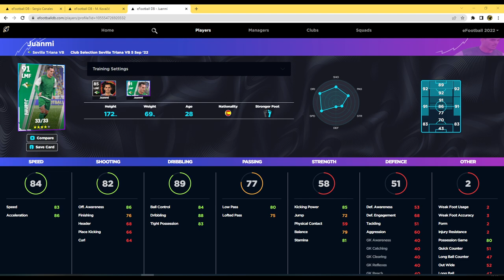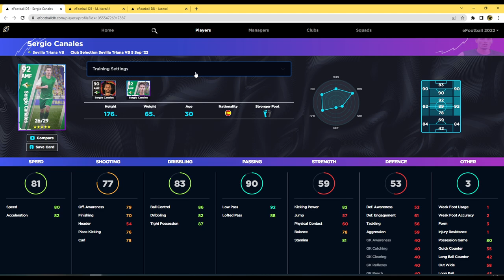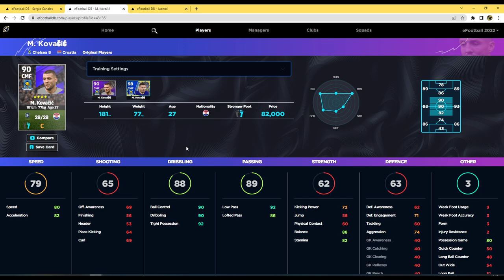eFootball 2023 | Real Betis Pack Review